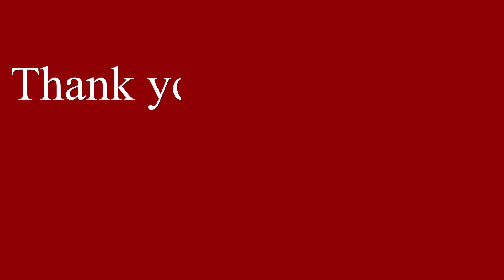India’s fifth generation fighter, the AMCA looks to move off the drawing board and into the air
“The [AMCA] project has just begun and it is coming along well. We are building in close cooperation with ADA. About 35-40 per cent of the aircraft has been allocated to HAL to design. The rest of the aircraft is being designed by ADA. There is no third design partner,” said CB Ananthakrishnan, HAL’s chairman and managing director (CMD).

The AMCA’s Comprehensive Design Review (CDR) has been completed in December 2023. HAL will now have to develop some systems and build five prototypes – a four-year-long job.

 ✅ Credits to (for the images/Clips used in the video for representational purposes):

       ➡️ Haci Productions/ YouTube
       ➡️ Lockheed Martin/YouTube